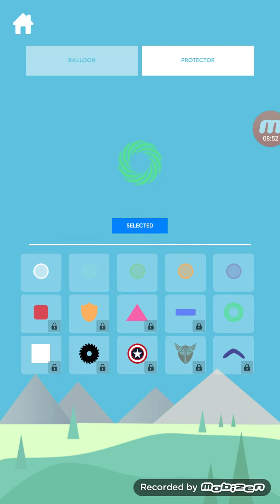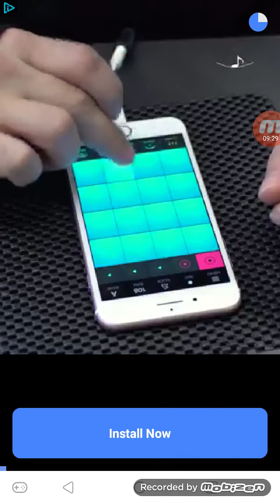February 26, 2019